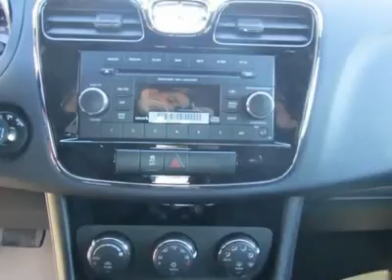2012 CHRYSLER 200 Torrington, CT R12302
2012 CHRYSLER 200 Torrington, CT
Stock

Looking for the right car? Today could be your lucky day. With 0 miles, this Bright Silver Metallic, 2012 Chrysler 200 equipped with automatic transmission could be yours. Request more information and set up a test drive right away.